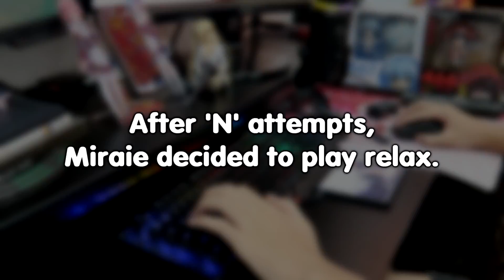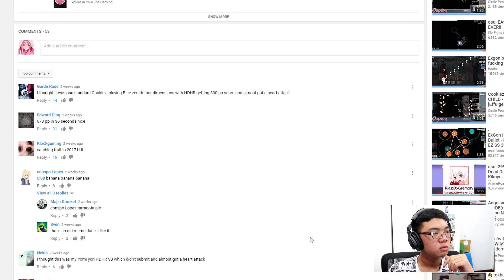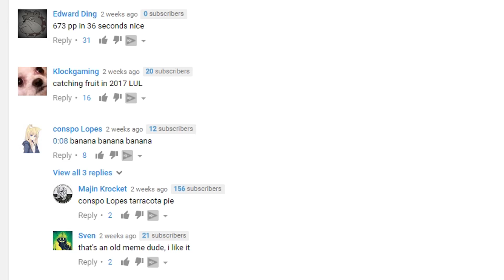Miraie try osu! Catch the Beat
Welp, someone asked me if I can play osu!CTB so...
(spoiler: I can't lmao)

Last amazing play by ExGon & replay recorded by Circle People:
ExGon:

H/MIX GALLERY ちらからダウンロードできます

ご使用には利用規約をよくお読み下さい。